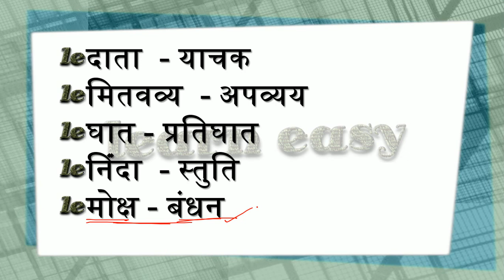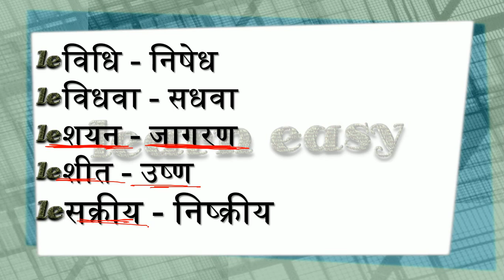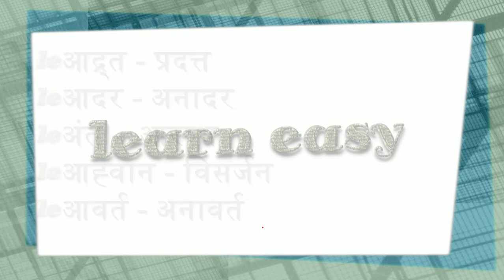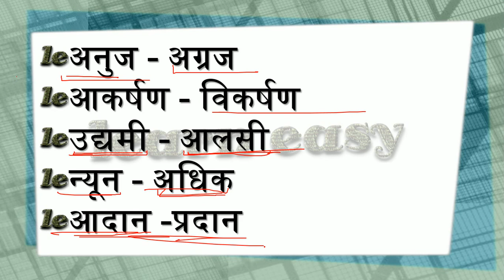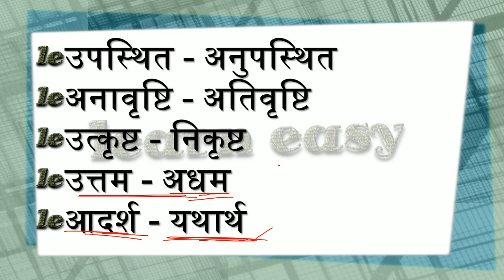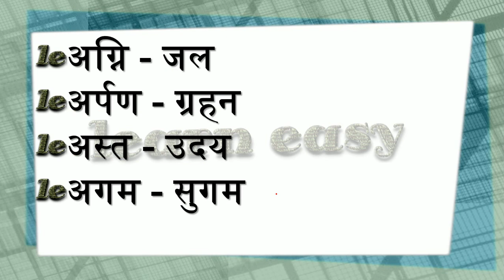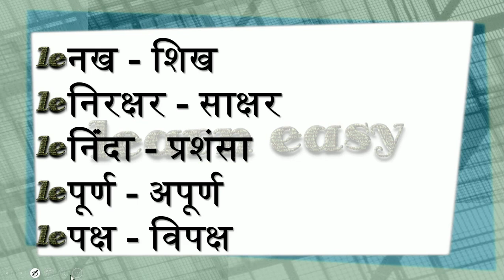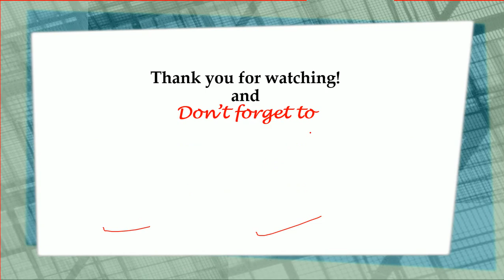RO / ARO SPECIAL :: अत्यंत महत्वपूर्ण विलोम शब्द